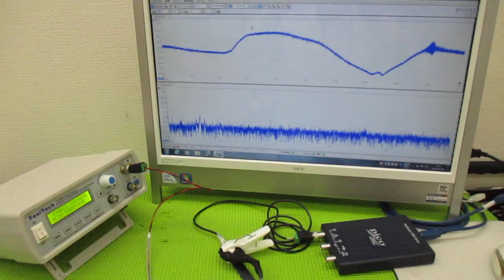メガヘルツの超音波発振制御プローブを利用した実験動画 ultrasonic-labo